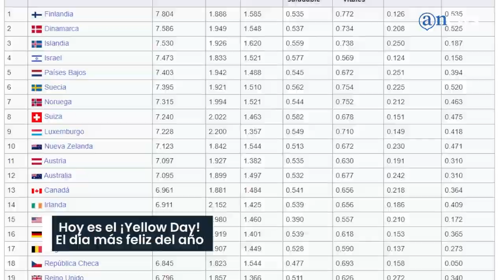Hoy es el ¡Yellow Day! El día más feliz del año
¿Sabías que hoy es el Yellow Day? Este 20 de junio se tiene establecido como el día más feliz del año, en este video te contamos que factores son los que le dan este título y algunas recomendaciones que puedes seguir para mantenerte más feliz.